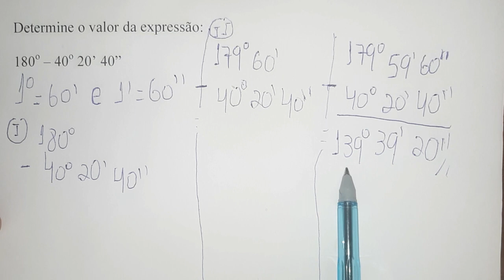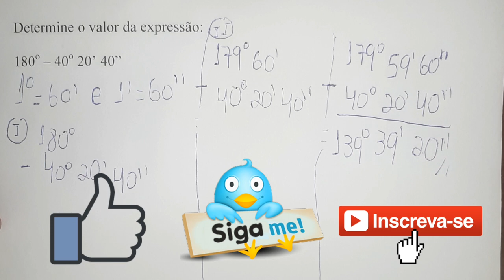Determine o valor da expressão 180 Graus - 40 Graus 20' 40".